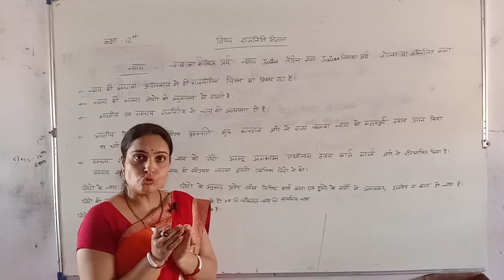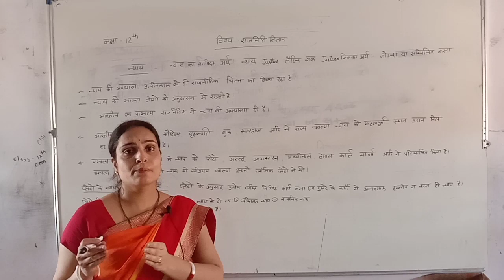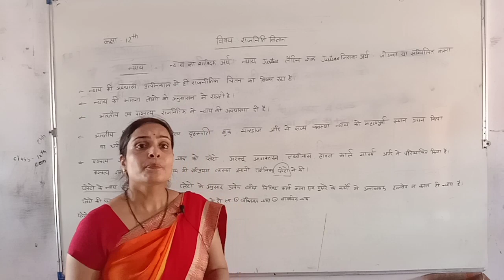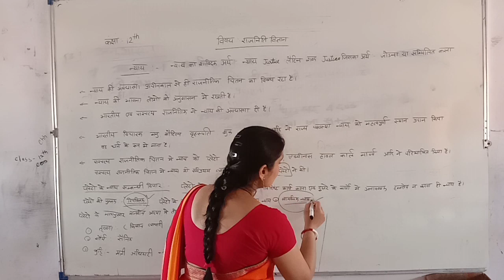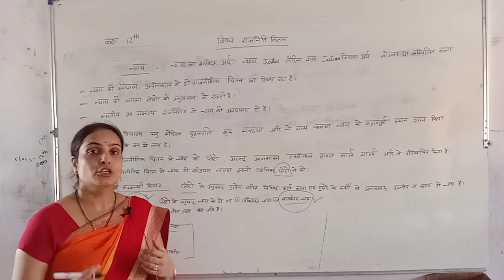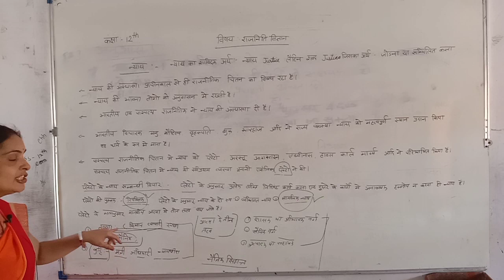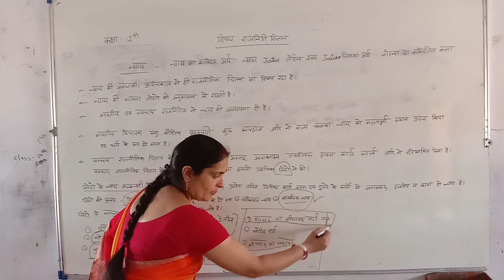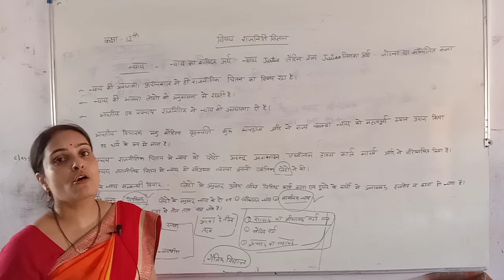Class12th political science ch.1st